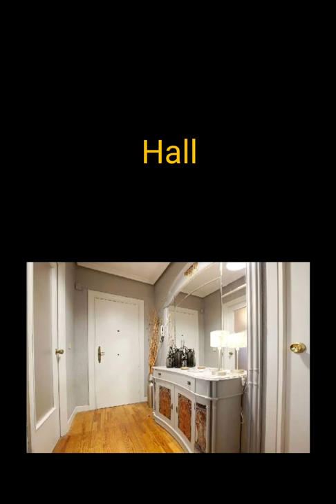Las Zonas de la casa en inglés. Vocabulario. English Vocabulary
Lista de vocabulario español inglés con pronunciación en inglés americano e imágenes.

ESPAÑOL INGLÉS
Pared Wall
Cuarto Para Lavar Y Planchar Utility Room
Baño Toilet
Despacho Study
Escaleras Staircase
Ducha Shower Room
Tejado Roof
Sala De Estar Lounge
Desván Loft
Salón Living Room
Rellano Landing
Cocina Kitchen
Pasillo Hall
Vestíbulo Hall
Garaje Garage
Recibidor Foyer
Suelo Floor
Puerta Door
Comedor Dining Room
Invernadero Conservatory
Chimenea Chimney
Sótano Cellar
Techo Ceiling
Dormitorio Bedroom
Cuarto De Baño Bathroom
Balcón Balcony
Ático Attic
Terraza Terraze